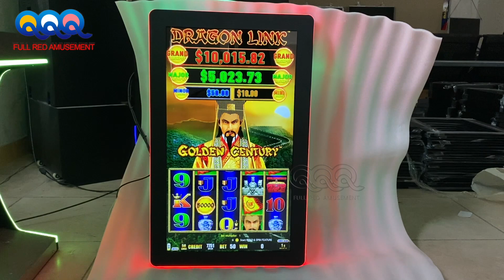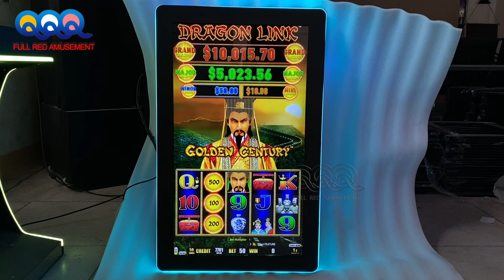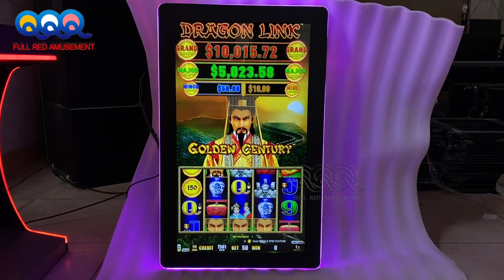Dragon Link Golden Century Video Slot 32 Inch Vertical Screen Gambling Games Machines For Sale